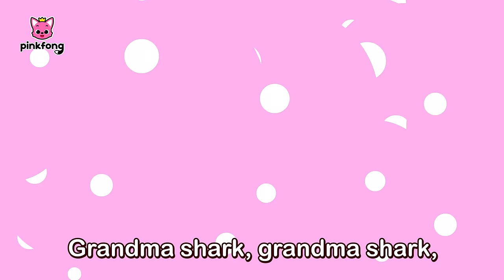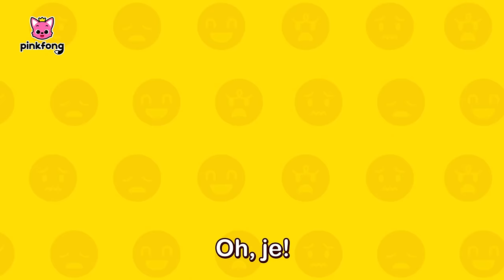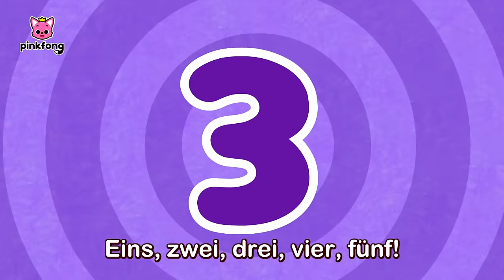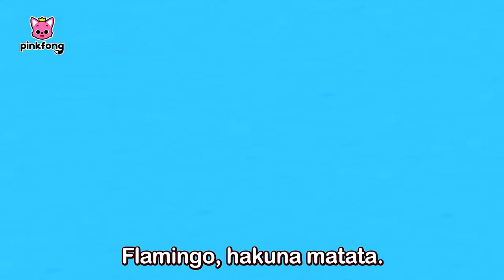Kinderlieder Tanz-MixㅣSing und Tanz mit Baby-HaiㅣHai-MonatㅣBaby Shark DeutschㅣPinkfong Kinderlieder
Du schaust das Original “Kinderlieder Tanz-Mix” auf Deutsch, einen lustigen Tanz mit Baby Hai von Pinkfong!

⏰ Zeitstempel
00:00:00 Baby-Hai: Immer mehr
00:01:34 Hai Finger Familie
00:03:02 Hai Finger Familie
00:04:31 Baby-Hai: Immer mehr
00:05:56 Shark Finger Family
00:07:25 Shark Finger Family
00:08:54 8-Bit Baby-Hai
00:10:25 8-Bit Baby-Hai
00:11:53 Sei glücklich mit Baby-Hai
00:13:18 Sei glücklich mit Baby-Hai
00:14:33 Farben im Meer
00:15:59 Meerescenter
00:17:06 Boom! Boom! Dino Welt
00:18:19 Meeresumzug
00:19:25 Sechs Kleine Fische
00:20:42 Hai-ABC
00:21:22 Hai-ABC
00:22:28 B-A-B-Y-H-A-I
00:23:20 Baby Auto
00:25:00 Baby Shark im Bus
00:26:08 Baby T-Rex
00:27:43 Wenn Haie froh sind
00:28:44 Fünf kleine Fische sprangen auf dem Tang
00:30:25 Hakuna Matata
00:31:51 Baby-Hai: 1 bis 5
00:32:52 Wo ist Papa-Hai?
00:33:39 Baby-Hai Duett
00:34:39 Dieser alte Hai
00:35:35 Polizeiauto
00:36:47 Funkel, funkel, kleiner Hai
00:37:51 Ich habe den Rhythmus
00:39:07 Die A Capella-Haie
00:40:35 Die Haifamilie
00:41:34 Rockstar Baby-Hai
00:43:37 Der Hai-Tanz
00:44:52 Gute Nacht Baby-Hai
00:45:57 Halloween Haie
00:47:31 Sport mit Baby-Hai
00:48:44 Ostereiersuche
00:50:01 Wasch die Hände mit Baby-Hai
00:51:25 Hau ab, Virus
00:51:53 Disco-Haie
00:53:47 Baby-Hai: Immer mehr
00:55:12 8-Bit Baby-Hai
00:56:40 Baby-Hai
00:58:01 Die A Capella-Haie
00:59:29 Baby-Hai
01:00:55 Hakuna Matata
01:02:20 Baby-Hai
01:03:56 Affen-Bananen
01:05:25 Rockstar Baby-Hai
01:07:27 Wasch die Hände mit Baby-Hai
01:08:52 Sei glücklich mit Baby-Hai
01:10:06 Disco-Haie
01:12:00 Baby-Hai
01:13:35 8-Bit Baby-Hai
01:15:04 Baby-Hai
01:16:25 Die A Capella-Haie
01:17:52 Rockstar Baby-Hai
01:19:55 Baby-Hai: Immer mehr

★ Lade jetzt die besten Pinkfong Baby Shark Apps herunter! ★